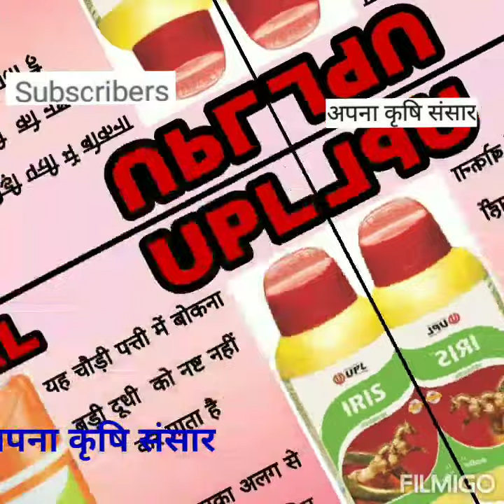सोयाबीन में खरपतवारनाशक llUpl Iris & Swal Patela Herbicide Informationsll संपूर्ण जानकारी हिंदी ll